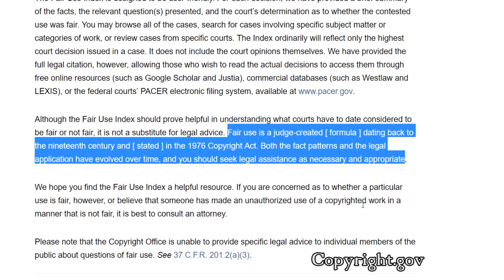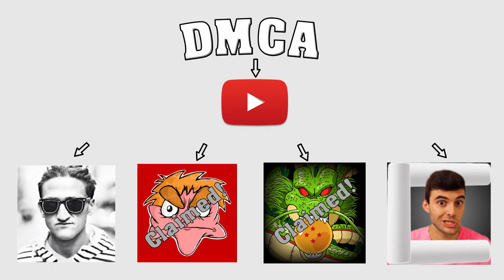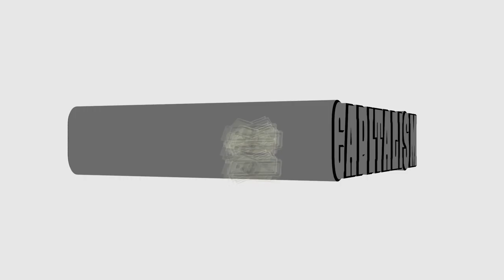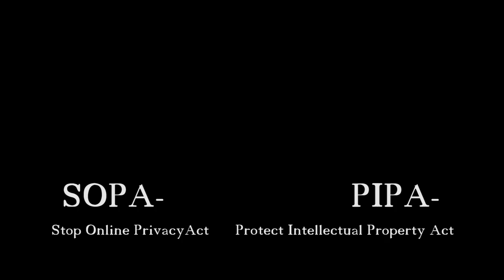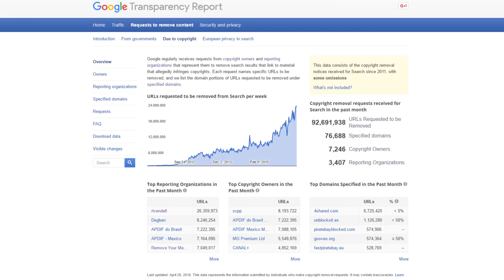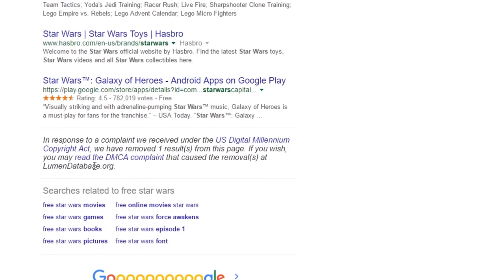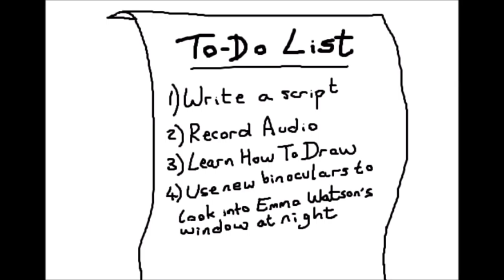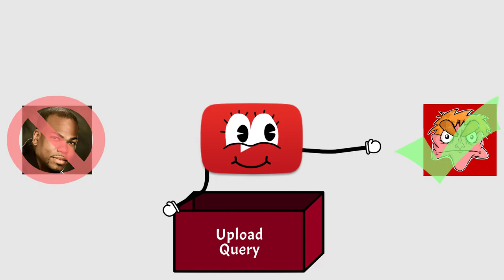❓ What Is Fair Use On YouTube? - Part 2/3 (Feat. Ryan Morrison)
What are your thoughts? Is YouTube's Copyright Claim System Broken? Are copyright laws breaking YouTube? Should YouTube Fix It's copyright claim system? Should YouTube protect channels against Fair Use? Is YouTube Copyright an issue? Is YouTube Improving Content ID / Copyright Claims?

0:00 - Part 1 Recap
0:12 - Part 2 Title Card
0:49 - Start of Episode
1:05 - What is this crazy thing called Fair Use?
1:07 - Mr Ryan describing Fair Use
3:58 - Is Fair Use more of a legal defense?
4:00 - Mr Ryan describing Fair Use as a defense
5:09 - Is That Fair Game Show Segment
8:47 - How come YouTube doesn't at least fix it's copyright claim system?
8:50 - Mr Ryan describing DMCA being bigger than YouTube

Like SEFD Stuff? Help support SEFD & purchase Merch. The revenue goes towards funding for more SEFD projects

Music
Boss Theme - Final Fantasy 7
Floating - Podington Bear
Dark Times Ahead - neilcross
Eerie Evening
Head Games
Curious Process - Podington Bear